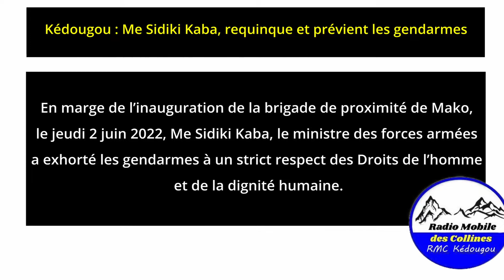Me Sidiki Kaba, requinque et prévient les gendarmes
En marge de l’inauguration de la brigade de proximité de Mako, le jeudi 2 juin 2022, Me Sidiki Kaba, le ministre des forces armées a exhorté les gendarmes à un strict respect des Droits de l’homme et de la dignité humaine.